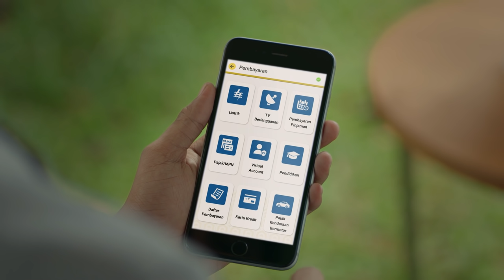BTN 71 Anniversary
71 Tahun menjadi simbol pengalaman Bank BTN untuk selalu membangun dan berinovasi menjadi yang terbaik untuk Sahabat BTN dan juga Indonesia.

Berbagi pengalaman perjalanan untuk memberikan usaha terbaik bersama kamu yang suka koleksi barang trendy, yang suka sunmori, ataupun bersama kamu yang punya sejuta hobi. Selalu memberikan usaha terbaik untuk masa depan, karena hidup gak cuma tentang hari ini.